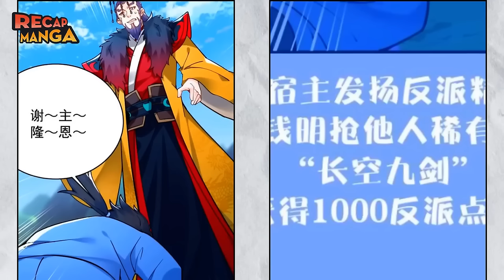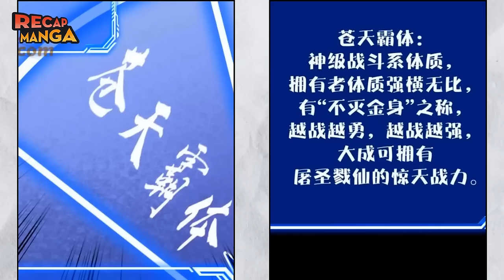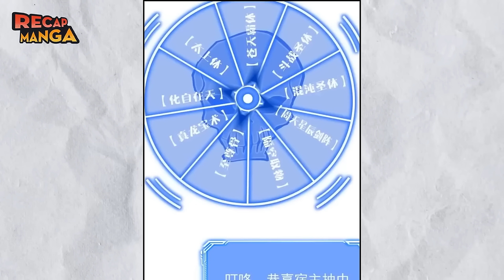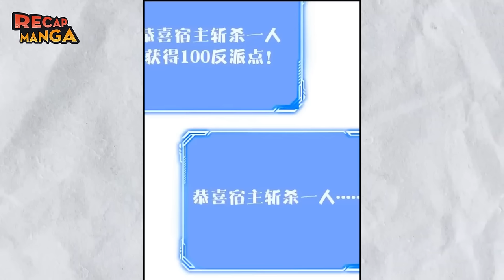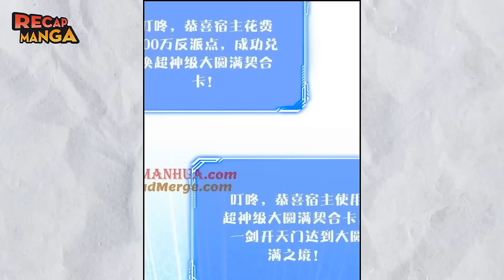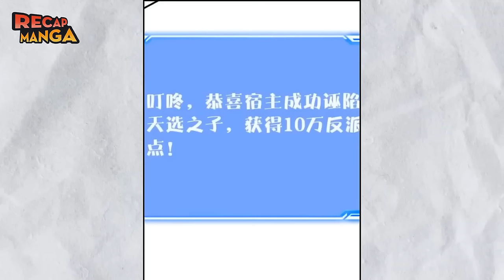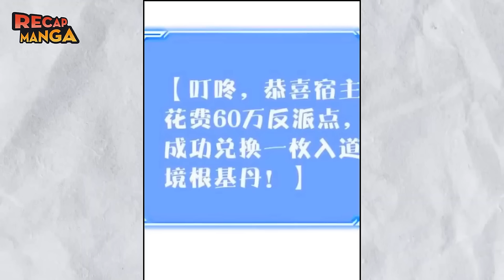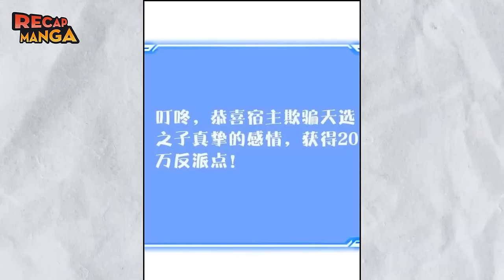This Villain Has Some Conscience, but Not Much!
Name - This Villain Has Some Conscience, but Not Much!